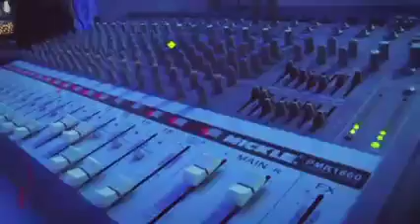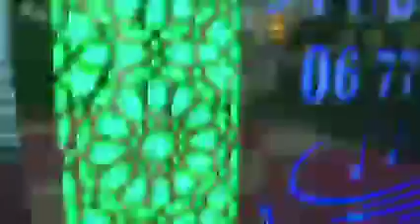dj studio omar tata ديجي استوديو عمر للأفراح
عندك عرس🤵👰  خدمتنا في خدمتكم :
🎧ديدجي استوديو عمر
✅مع نكافة ربيعة
قاعة أفراح متنقلة
👰تزيين العرائس👰
🎥📸التصوير بجودة عالية HD